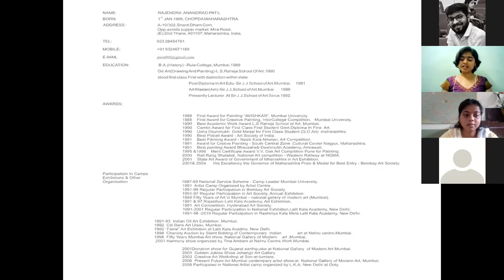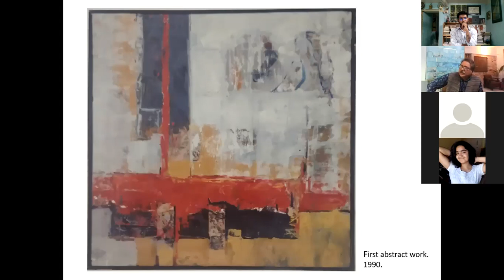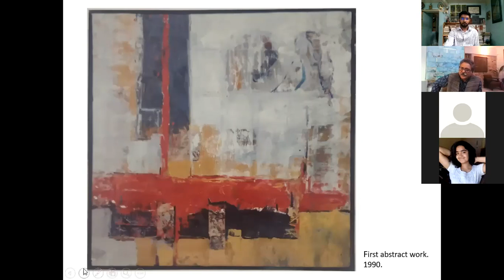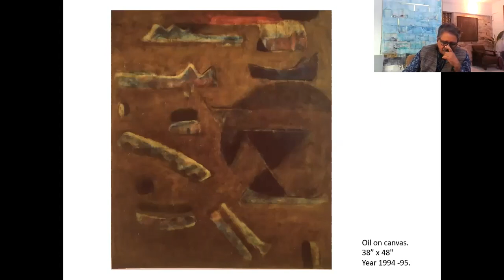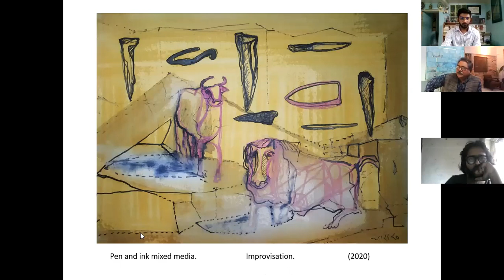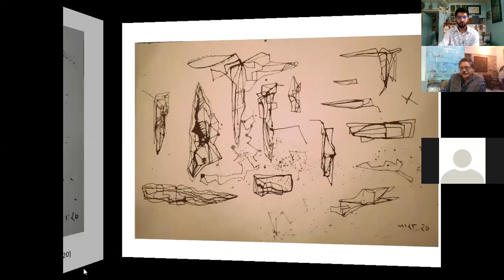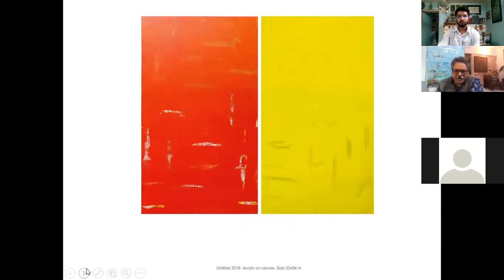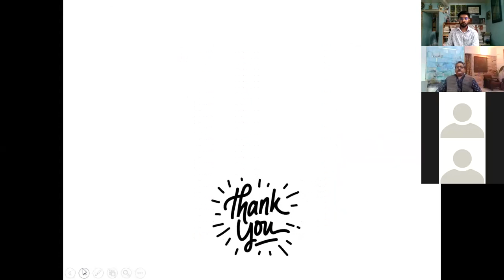Prof. Rajendra Patil Talk on Creative Painting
𝐆𝐨𝐤𝐡𝐚𝐥𝐞 𝐄𝐝𝐮𝐜𝐚𝐭𝐢𝐨𝐧 𝐒𝐨𝐜𝐢𝐞𝐭𝐲'𝐬
𝐒𝐌𝐑𝐊 𝐀𝐫𝐭𝐬, 𝐅𝐢𝐧𝐞 𝐀𝐫𝐭𝐬, 𝐁𝐊 𝐂𝐨𝐦𝐦𝐞𝐫𝐜𝐞, 𝐀𝐊 𝐒𝐜𝐢𝐞𝐧𝐜𝐞 𝐌𝐚𝐡𝐢𝐥𝐚 𝐌𝐚𝐡𝐚𝐯𝐢𝐝𝐲𝐚𝐥𝐚𝐲𝐚, 𝐍𝐚𝐬𝐡𝐢𝐤 - 𝟎𝟓.
𝐃𝐫𝐚𝐰𝐢𝐧𝐠 𝐚𝐧𝐝 𝐏𝐚𝐢𝐧𝐭𝐢𝐧𝐠 𝐃𝐞𝐩𝐚𝐫𝐭𝐦𝐞𝐧𝐭 (𝐁𝐕𝐀)
Online State Level Webinar organized during "𝐑𝐀𝐍𝐆𝐀𝐒𝐏𝐀𝐑𝐒𝐇𝐀 𝟐𝟎𝟐𝟏"
Resource Person: 𝗣𝗿𝗼𝗳. 𝗥𝗮𝗷𝗲𝗻𝗱𝗿𝗮 𝗣𝗮𝘁𝗶𝗹 (PaRa), Sr. Faculty, SIr. J. J. School of Arts, Mumbai.
Topic: 𝓒𝓻𝓮𝓪𝓽𝓲𝓿𝓮 𝓟𝓪𝓲𝓷𝓽𝓲𝓷𝓰.
Dated: 28 September 2021 @ 11:00 A.M.
Platform: Zoom.